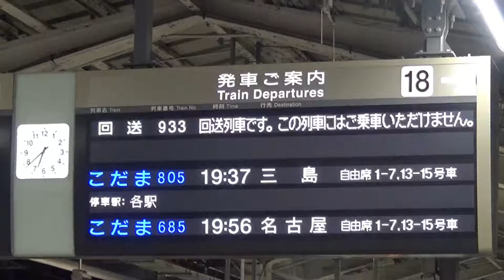ドクターイエロー東京駅入線2月8日、その他N700 系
2020年2月8日に撮影した、ドクターイエロー東京駅入線の動画です。

その他N700系の出発、停車シーンも載せています。